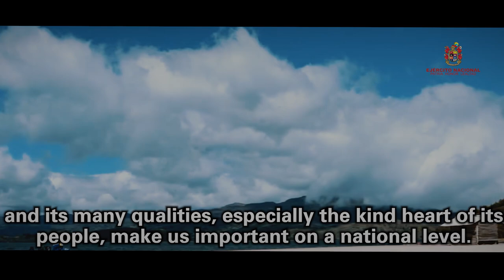El Ejército Nacional en el nororiente colombiano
La Segunda División desde hace más de 30 años hace presencia en el nororiente colombiano. Los soldados que cumplen su misión es esta región, próspera y de gente empeñada en la construcción de un mejor país, entregan cada día lo mejor de sí, como aporte al desarrollo de esta región que incluye una importante área de frontera con Venezuela y en la cual habitan 5 millones de colombianos.